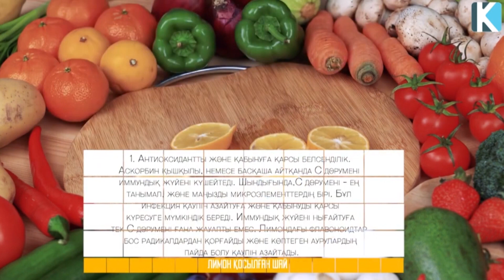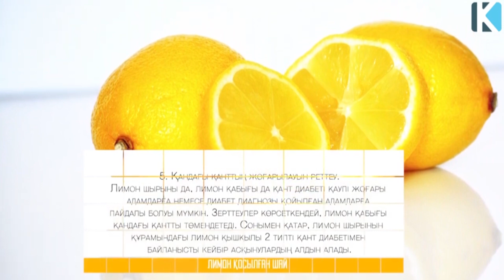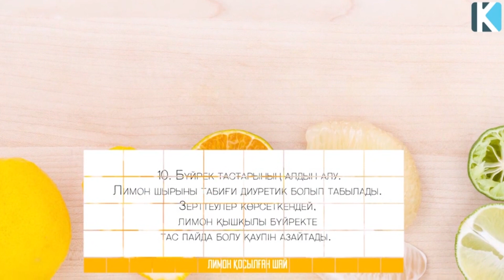Күнде ЛИМОН Шайын ІШКЕН АДАМҒА не БОЛАДЫ, Керек арнасы, Лимон шайы пайдасы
Таймкод:
00:00 Лимон суының пайдасы